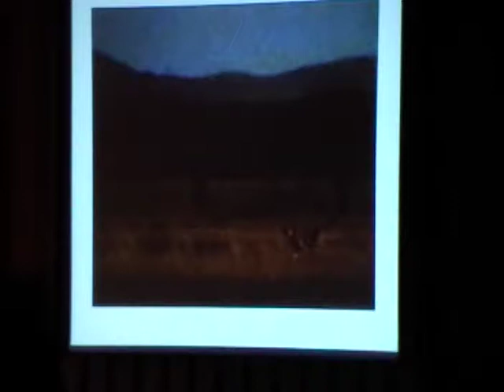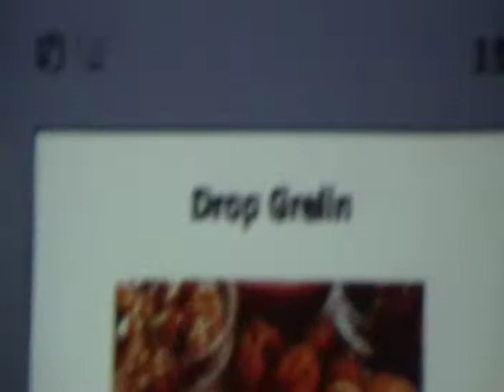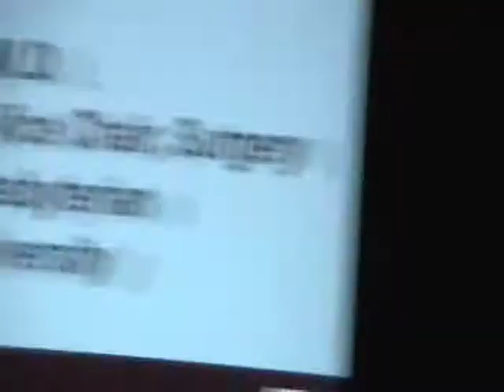Dr. Oz at Luther Burbank